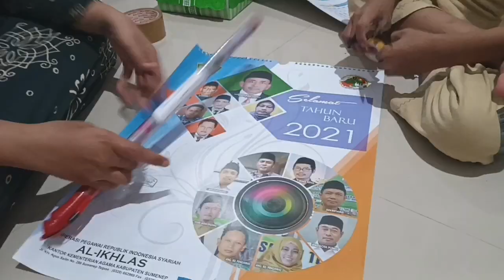CARA DEKOR PESTA TURUN TANAH SEDERHANA LOW BUDGET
Hari ini special untk persiapan acara turun tanah ponpon kita, mumpung libur kita bantuin Tante Nova untk nyiapin acara syukurannya besok.
pengen meriah tp tetep sederhana akhirnya tema ini yg dipilih ama tante nova.
niatnya pengen ngundang bnyak tamu, tp apa daya tempat dan budget tdk memadai, hihihi.
yuk intip persiapan dr pagi ampe malam

8 okt 22